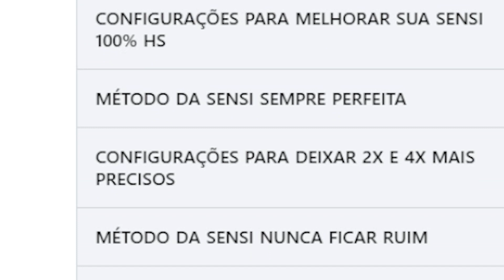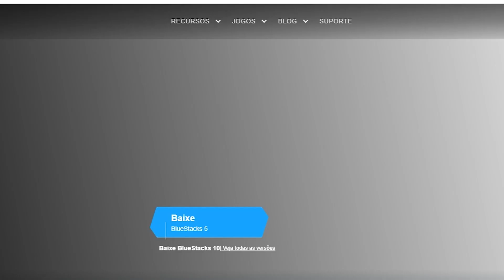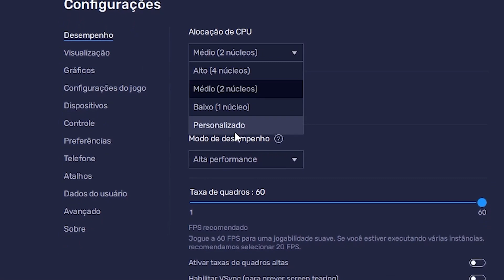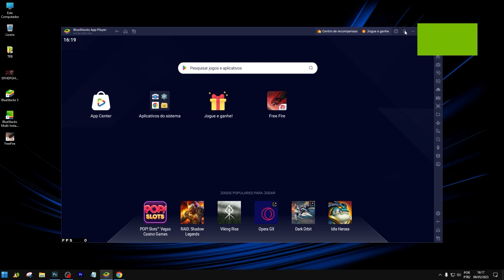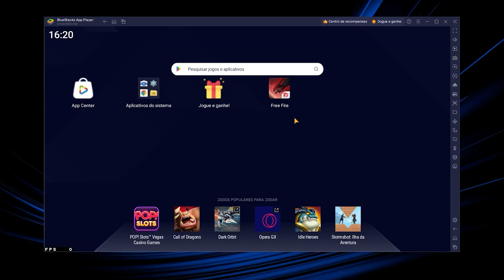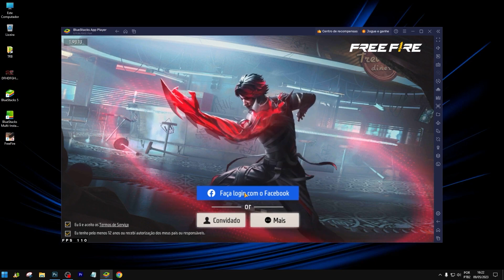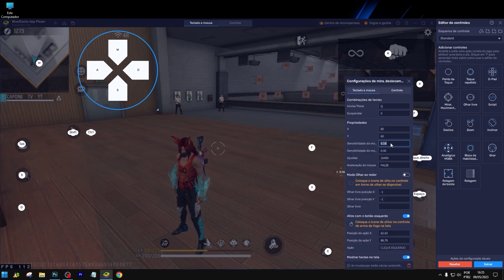Como Baixar Free Fire no Pc ou Notebook em 2023 🎈